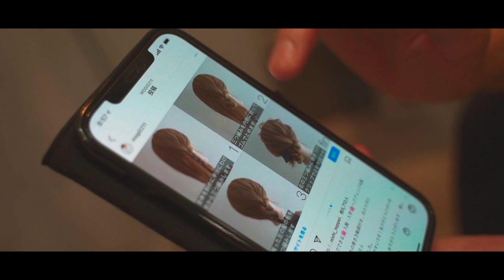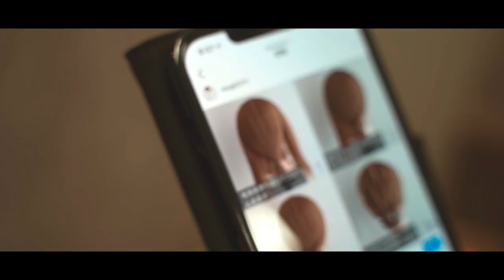Mogi's vlog【前編】| HAIRCAMP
朝の瞑想・コピー用紙に殴り書き・一人きりのLINEグループ…
彼のルーティンは、全ての結果に繋がっている。

Instagramフォロワーは18万人超え。
ヘアアレンジやお悩み改善で支持を得る
美容師・茂木の思考に迫る。